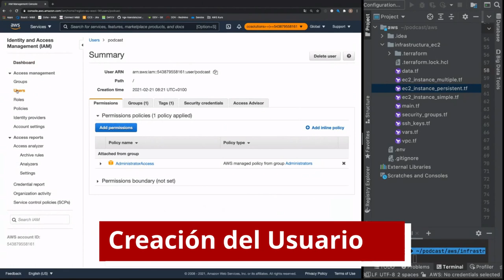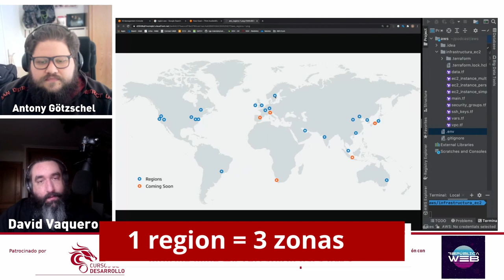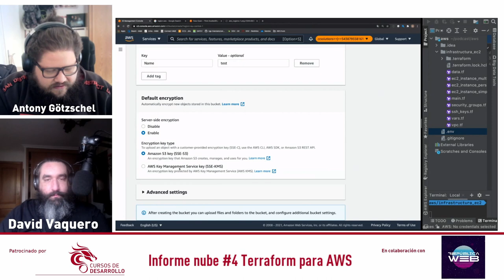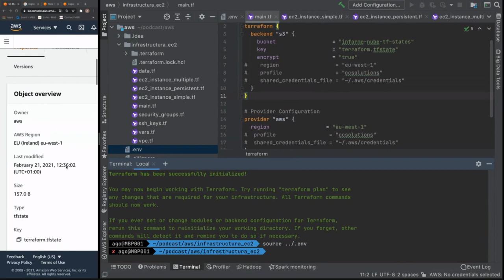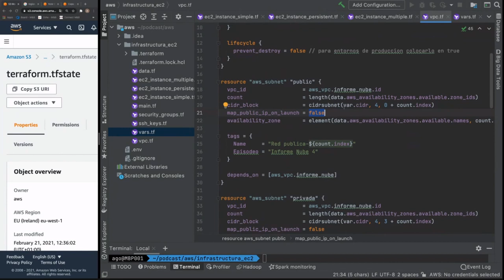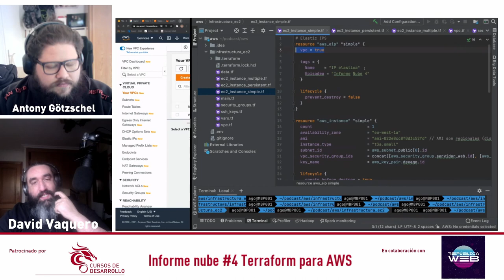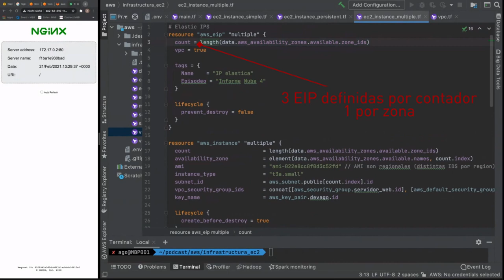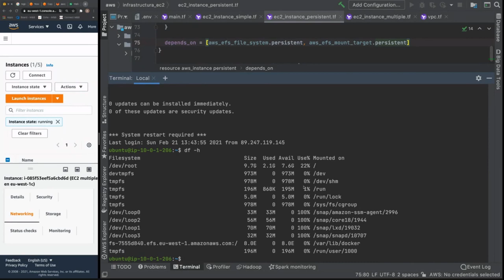Informe Nube #4 Terrraform en AWS [Completo] - Cursos de Desarrollo - República Web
Tiempos:
00:00:00 Intro
00:00:11 Sumario
00:03:06 Credencias IAM a AWS
00:16:57 Creación de un Bucket S3
00:19:08 Explicación VPC en AWS
00:25:24 Route 53
00:27:49 Seguimos con Bucket S3
00:42:07 Terraform con AWS y S3
00:59:30 Creación de la VPC
01:24:18 Security Groups y Reglas de red
01:29:33 Definición máquina EC2
01:42:07 Manejo de user_data
01:48:11 Alta disponibilidad
01:54:34 Volumen compartido EFS
02:09:14 Fe de Erratas
02:11:08 Despedida y novedades

Serie por capítulos